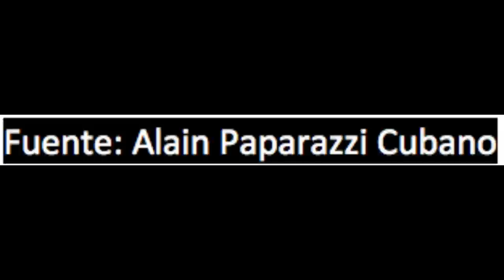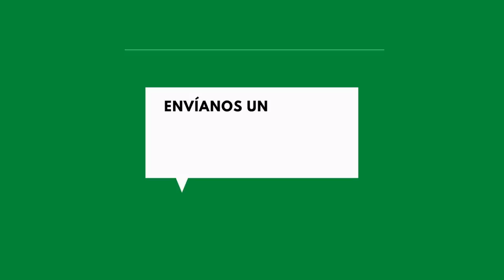DECENAS de CUBANOS se lanzaron a la CALLE este jueves a protestar contra los APAGONES en NUEVITAS